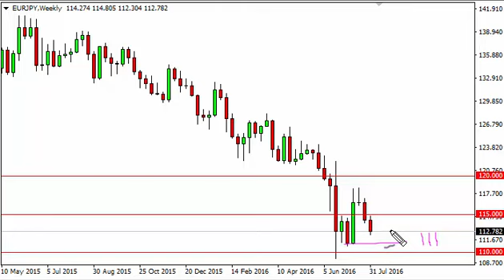EUR/JPY Forecast for the week of August 08 2016, Technical Analysis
- August 08 2016 currency weekly technical analysis for the EUR/JPY pair.Find more information about Forex News Forex Technical Analysis Forex Fundamental Analysis and Forex Brokers on FX Empire